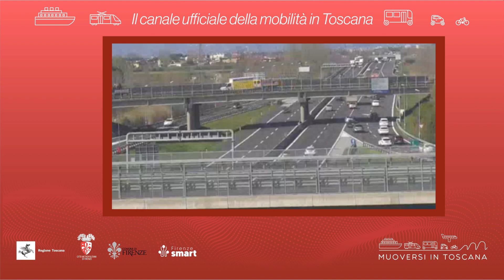Muoversi in Toscana - Edizione delle 12.30 dell'8 maggio 2022